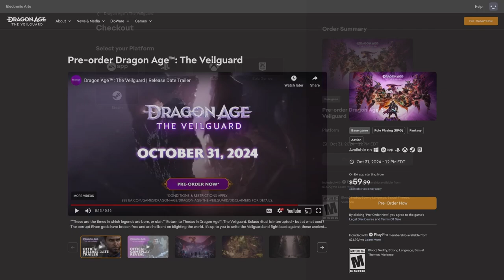Urb Plays: NEODUEL: Backpack Monsters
NEODUEL: Backpack Monsters is a PvP inventory auto-battler with a monster-trainer twist! Collect Cosmions and items, and strategically manage your backpack to create unbeatable combos in tactical duels. Rise through the leagues to become the ultimate Cosmion master!